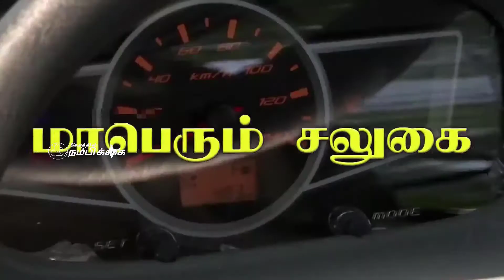விஜயகாந்த் பிரேமலதா குறித்த தினமலர் கேலி சித்திரம் தேமுதிகவினர் நாளிதழை தீ வைப்பு